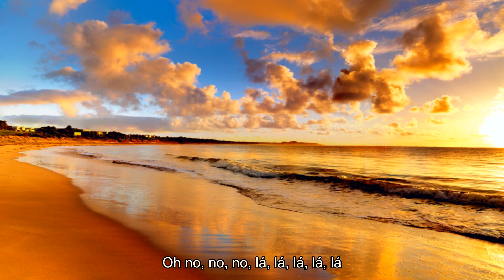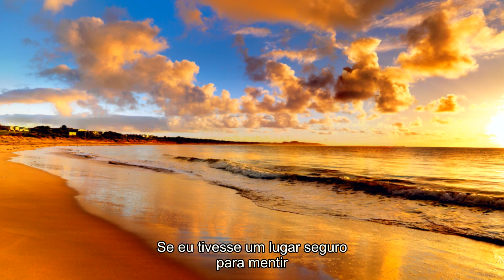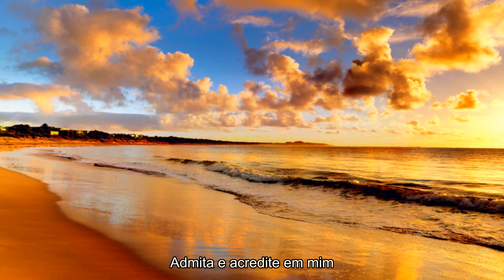Sister Hazel - Concede (Legendado)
Concede

Concede and believe me
I won't give up--I won't give out on you
Oh no no no-la la la la la
You. Oh no

Now hear--I promise to listen
Why won't you go for that
Now hear--I promise to hold you

If I had wings and I could fly
Well I'd still walk with you
If I had a safe place to lie
I'd want to lay with you

You. Oh no

So now you shut off and you shut down
Won't let nobody in
And when you shut off and you shut down
Won't play that fool again

I've seen your inside--you stay inside
And I won't go for that
I've seen your quarters.
Seen your crooked sacred pictures on the wall

You. Oh no

I'll be your jester--be your fool
Compromising fool

You. Oh no

Compositor: Ken Block